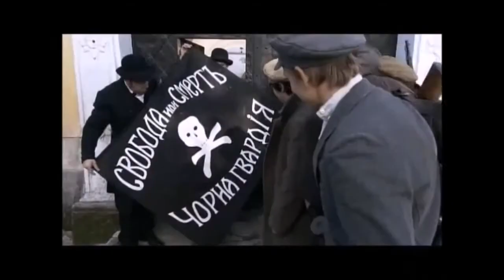M A K H N O W A V E [ Lyube - Batko Makhno Wave Version ]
eng sub 'd batko makhno song, by Lyube, W A V E D .